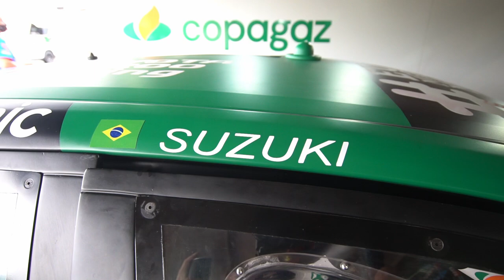Um SHOW de EMBAIXADINHAS na PISTA: RAQUEL FREESTYLE na STOCK CAR 2021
Na etapa do Velocitta, os pilotos bateram um bolão na disputa por posições nas duas corridas da 10ª etapa da temporada 2021. Mas nenhum deles chegou aos pés do espetáculo dado por Raquel Freestylle, atleta do futebol de estilo livre, que deu um show de embaixadinhas no pit lane e no grid, pouco antes da largada. Se liga na habilidade dela!